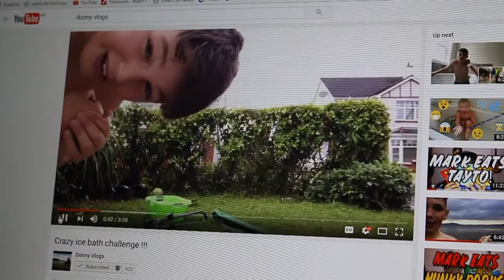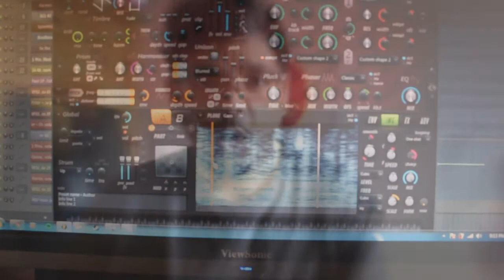Ice Challenge Lo-Fi Hip Hop Remix ft. Donny Vlogs: Music FREE DOWNLOAD!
Myself and local youtuber collaborated to create this content. If you like the chill vibes of lo-fi hip hop, anime, memes, deams and everything in between then this video might be for you.